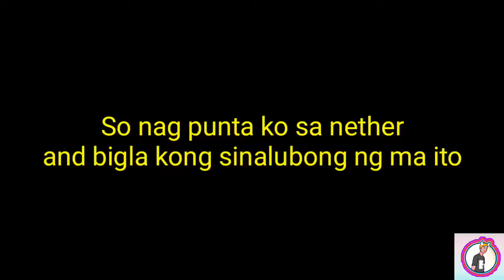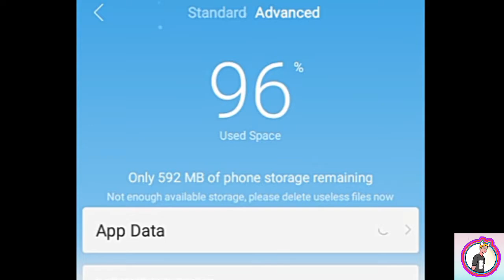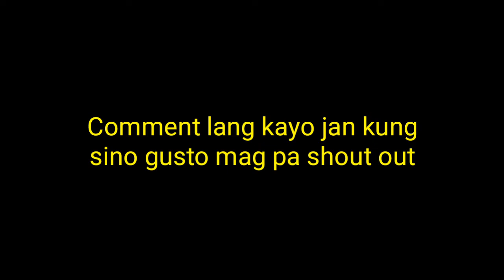Pinatay ako ng notification sa minecraft l Minecraft #4 l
So ayun nga guys part four na ng minecraft natin at sorry kung natatagalan dahil matagal din kasi ako mag build ng kung ano anong build para sa ating series so nice tayo jan mga ka minecrafterist.

FOR OTHER VIDEOS VISIT:EMSTAR PH HORROSTIC

Nice tayo dyan mga ka fudge.

Nice tayo jan mga ka fudge.
Salamat sa suporta.

Kristian PH l Slytheminer l Beebuyog l Vlogs l Vlog l Funnyvideos l Horrorgame l Challenge l MC hero l JZ Grit